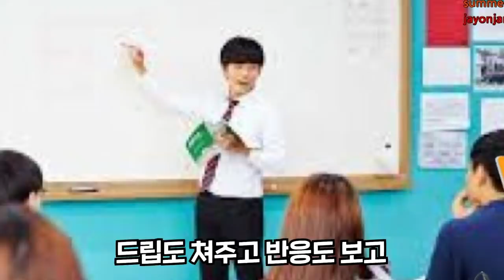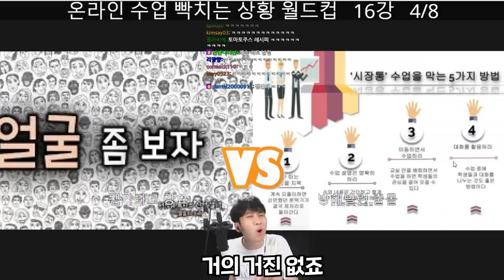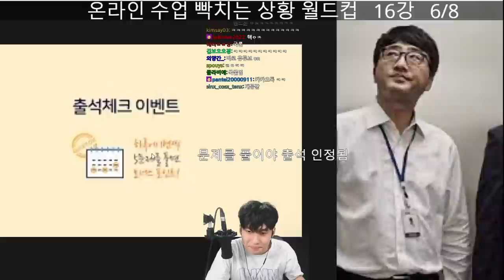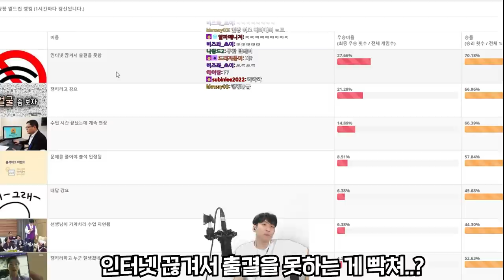딱히 수업을 듣는 건 아니지만 괜스레 분노가 치미는 '온라인 수업 개빡치는 상황 월드컵'